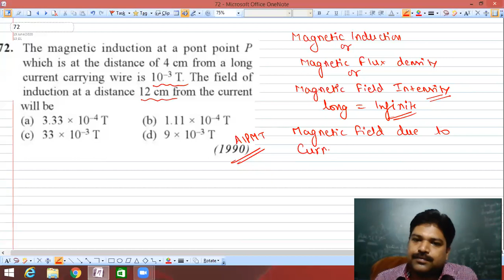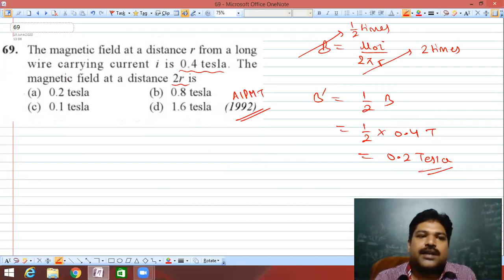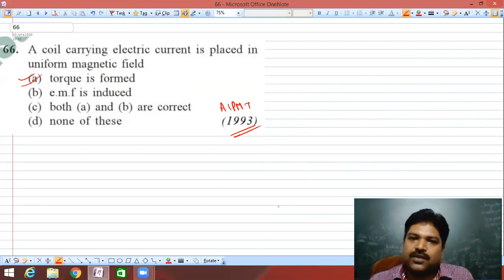Physics NEET previous year, Magnetic Effect of current part 1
Physics NEET previous year Questions and solutions, Magnetic Effect of current part 1 For Neet aspirants
This video is also helpful for students, preparing for other entrance exams in which the question paper is objective type such as nda , na and aur force x group.